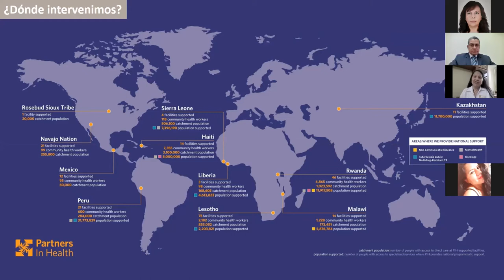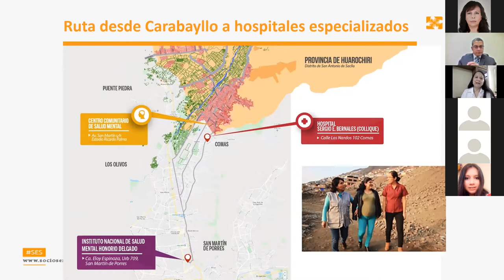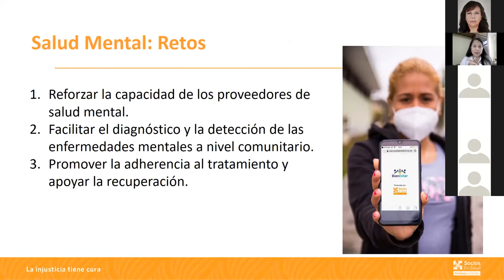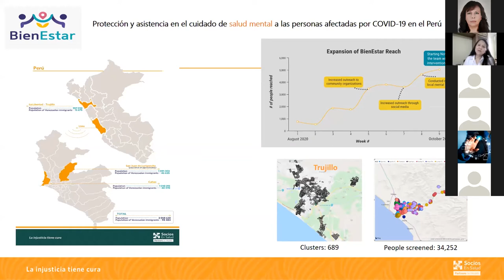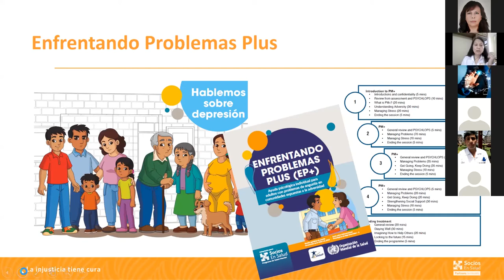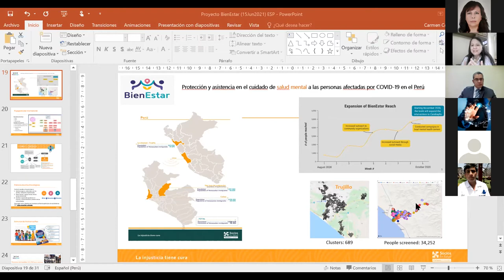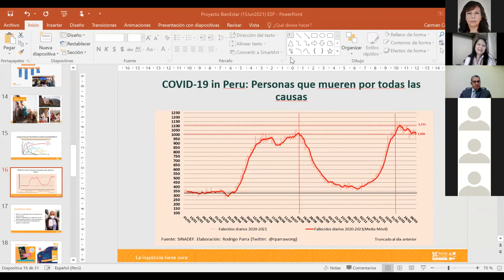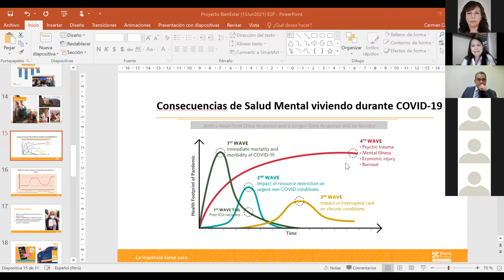Conferencia: Protección y salud mental en comunidades peruanas afectadas por el Covid-19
La Universidad de Ciencias y Humanidades desarrolló, el pasado 17 de junio, la Conferencia: Protección y salud mental en comunidades de cuatro zonas del Perú afectadas por el Covid-19. Contamos con la ponencia de la  Psic. Carmen Contreras Martínez, Directora de Salud Mental - Socio en Salud.